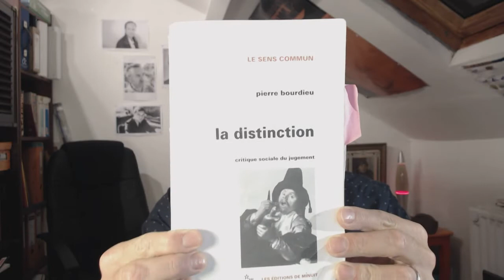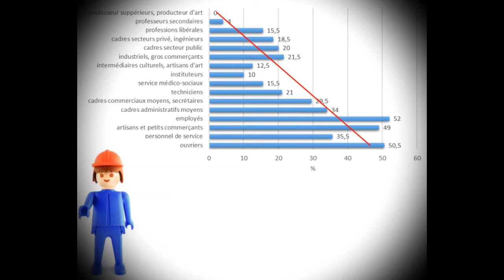BOURDIEU - La distinction: introduction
Cette vidéo est la première d'une série qui a la prétention de présenter La Distinction de Pierre Bourdieu. Dans cette introduction, nous nous intéresserons à la problématique du goût telle que définie par Pierre Bourdieu. Nous préciserons sa question de recherche et l'hypothèse principale du livre.

Pour aller plus loi, des bonus sont proposés en fin de vidéo.

Bibliographie sommaire:
BOURDIEU, P., La Distinction, Les éditions de minuit, Paris, 1979
RIGAUX, N., Introduction à la sociologie par sept grands auteurs, De Boeck, LLN, 3e éd., 2015, pp. 17-68